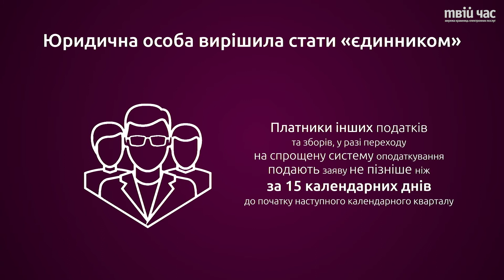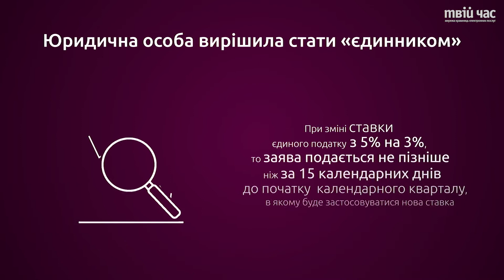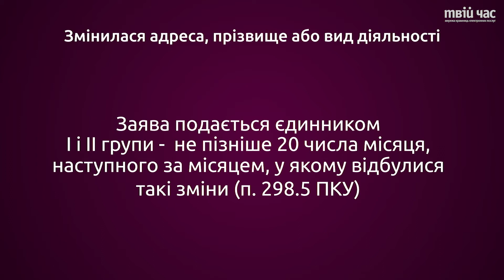ТЧД дайджест #9 | Перехід юридичної особи на єдиний податок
Твій дайджест #9 | Тільке про головне:
► Юрособа вирішила стати єдинником, як та коли подати заяву?
► Змінилася адреса, прізвище або вид діяльності: як та коли вносити зміни до Реєстру «єдинників»? или

Оптимізація контенту: